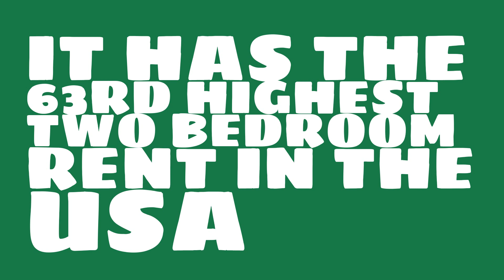How much is two bedroom rent in Norfolk, VA?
Watch this video to learn about the 2017 median rent in Norfolk, VA.